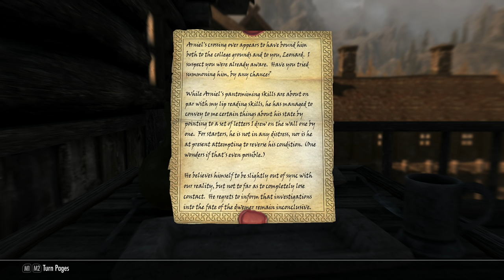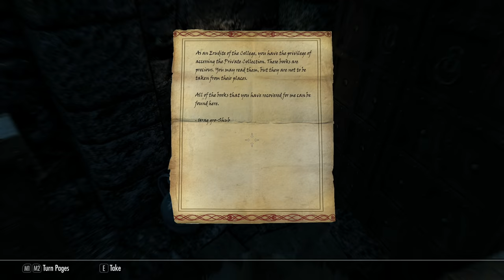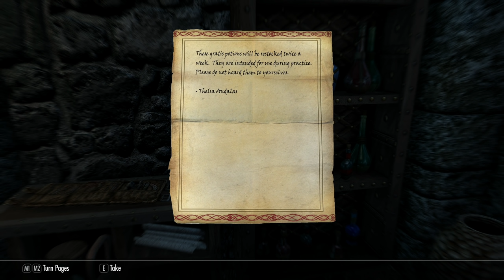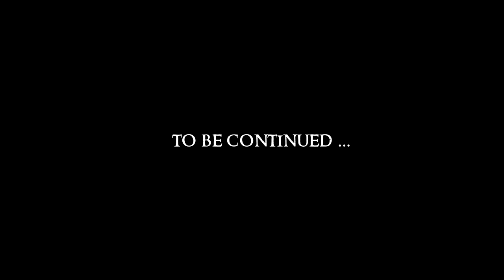SKYRIM - Special Edition (Ch. 7) #5 : Freak Out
Mod List:
Blended Roads
Convenient Horses
Dawnguard Delayed
Deadly Dragons
DynDOLOD
Embers HD
ENB
ENB Light
Footprints
Honed Metal
Immersive Armors
INIGO
Inigo Whistle Key
JContainers SE
Konahrik's Accoutrements
Manor Roads
Majestic Mountains
moreHUD SE
moreHUD Inventory Edition
MorrowLoot Ultimate
Predator Vision
SKSE64
SkyrimSE.exe Auto-Backup